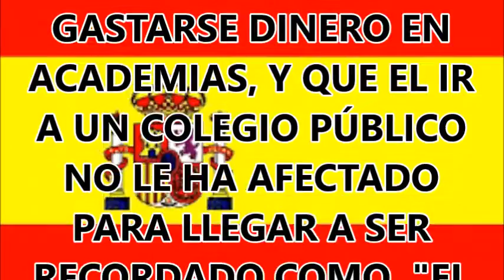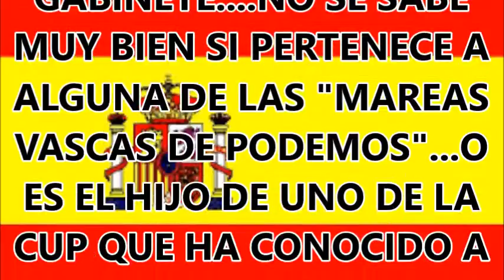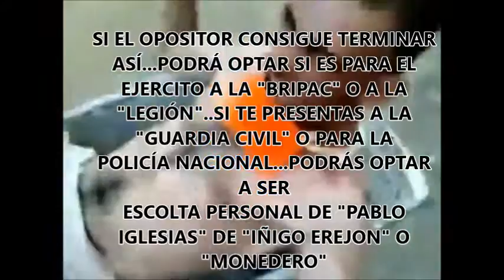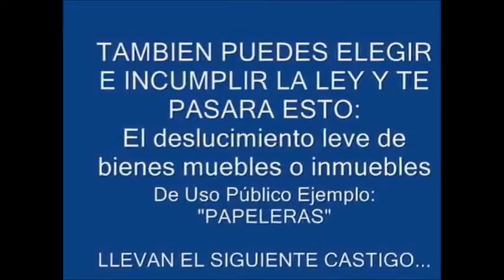"PODEMOS" Perfil del Opositor para el 2016 FUERZAS DEL ORDEN GC y PN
Oposiciones a los cuerpos de seguridad del Estado 2016...VÍDEO "PODEMOS"...El partido de Podemos encabezado por Pablo Iglesias, quiere presentar a su "Ministro de Defensa"..en este video podrás ver de quien se trata..no te dejará indiferente.